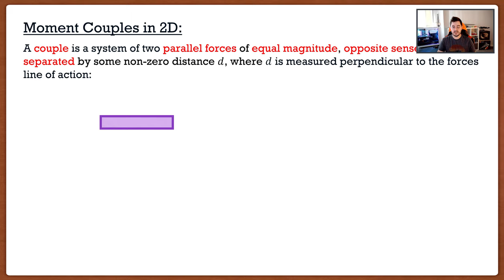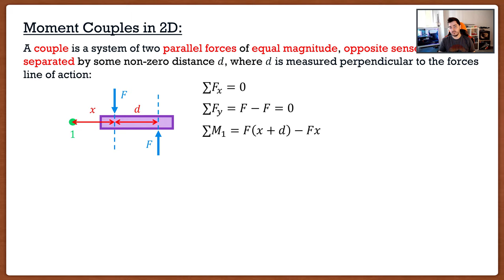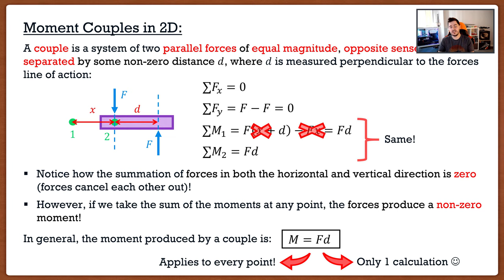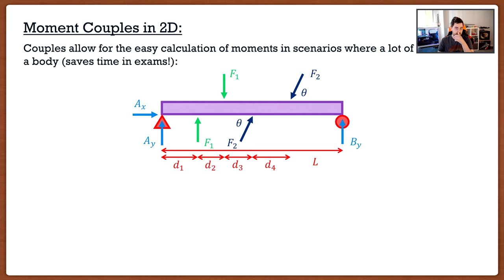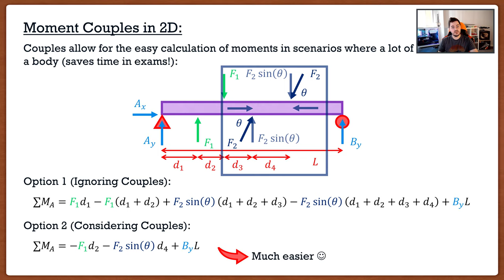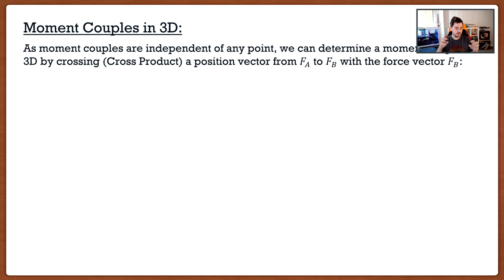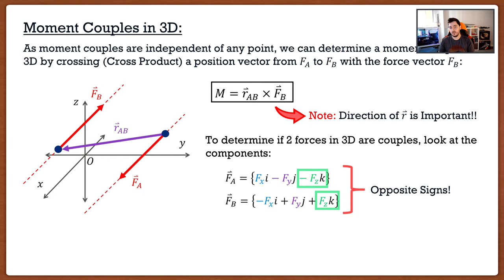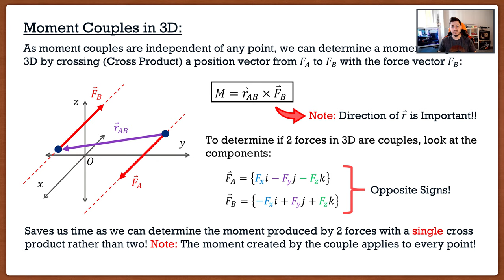Engineering Mechanics: Statics Lecture 11 | Moment Couples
Contents:
Introduction: (0:00)
Moment Couples in 2D: (1:43)
Moment Couples in 3D: (11:57)